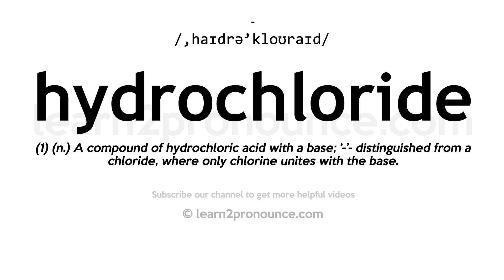How to pronounce Hydrochloride | English pronunciation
Learn how to pronounce Hydrochloride in English
HYDROCHLORIDE
Pronunciation of Hydrochloride: /,haɪdrə'kloʊraɪd/
Definition of Hydrochloride: (1) (n.) A compound of hydrochloric acid with a base; '-'- distinguished from a chloride, where only chlorine unites with the base.